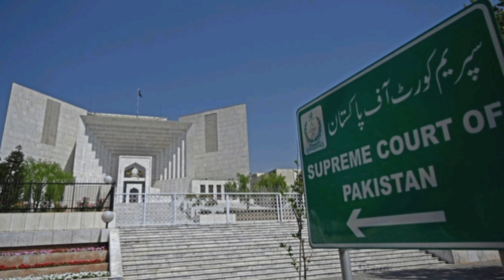Supreme Court Historic Verdict over Election Postponement Case ! PMLN ready to be disqualified !!!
Supreme Court Ka Faisla | Nawaz Sharif Ne Shikayat Ke Anbar Laga Diye
Supreme Court Ka Bara Faisla
 Election Date Finalize? | PTI vs PDM
Supreme Court Ka Faisla Har Surat Mana Pare Ga
Faisla A Gaya | Imran Khan Ki Jeet | Election Delay Case | Supreme Court Se Bari Khabar Agai